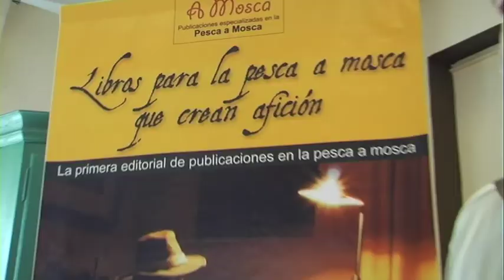II Open de pesca a mosca de la Comunidad de Madrid.